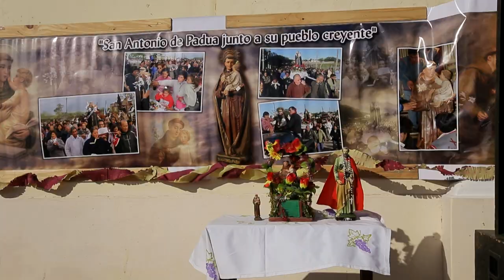MI PUEBLO - Capítulo 4: Choya (2015) HD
En esta nueva entrega de MI PUEBLO, nos adentramos en las antiguas minas de cal. El trabajo sobre la piedra caliza fundida a más de mil grados centígrados, en una tierra donde las altas temperaturas y la falta de agua hicieron de esta tarea un sinónimo de productividad frente al agobiante sacrificio: